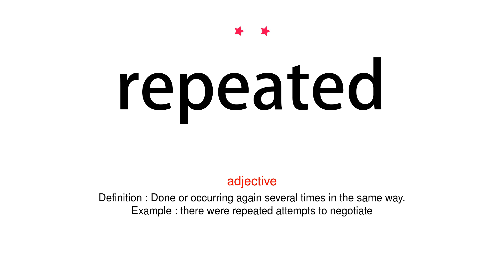How to pronounce repeated - Vocab Today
The pronunciation of the word repeated in Amercian accent is demonstrated in this video. If the word is from another language, such as brand name, it will be pronounced in its original language. Based on the word frequency, this is of 2 stars difficulty.

The word repeated has the following meanings:
1. (adjective)
Definition : Done or occurring again several times in the same way.
Example : there were repeated attempts to negotiate